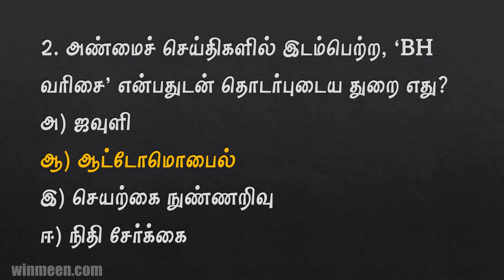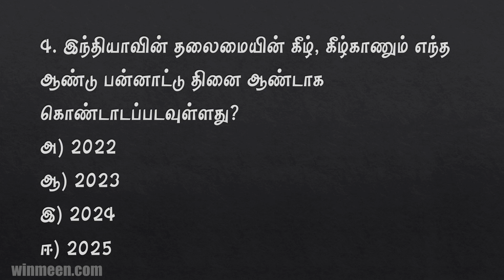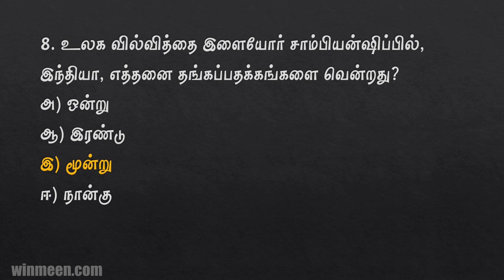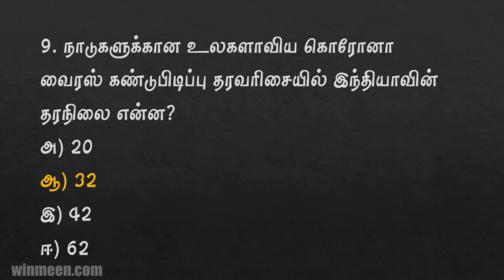1st September 2021 Tnpsc Current Affairs in Tamil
1st September 2021 Tnpsc Current Affairs in Tamil